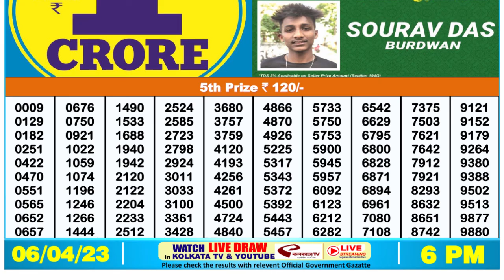🔴 Lottery Sambad Live 06:00pm 06/04/2023 Day Nagaland State Dear Lottery Result Pdf Download